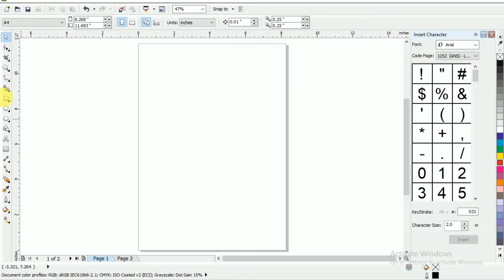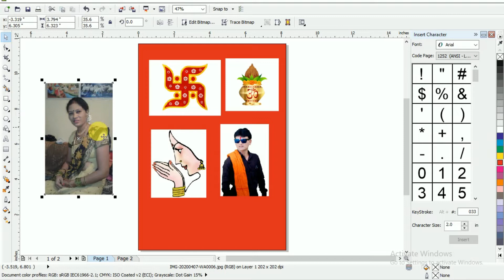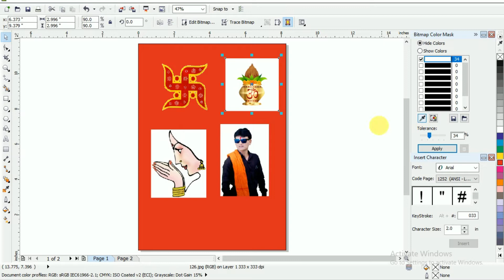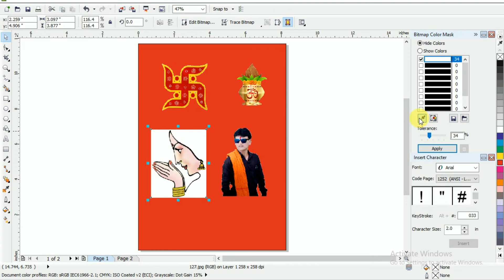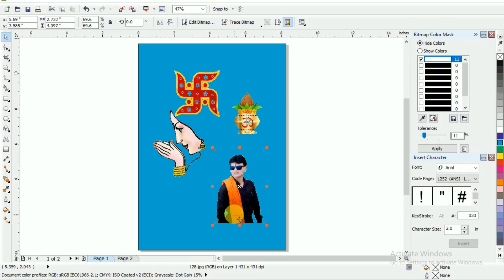CorelDRAW Background Remove one Click Background Removein CorelDRAW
CorelDRAW Background Remove one Click Background Remove
in CorelDRAW

Cover Topic:-
1.background remove in coreldraw
2.fast background remove in coreldraw
3.quick remove background
4.coreldraw fast remove background
5.how to remove background
6.remove image background corel draw
7.how to remove background in coreldraw
8.remove background in coreldraw